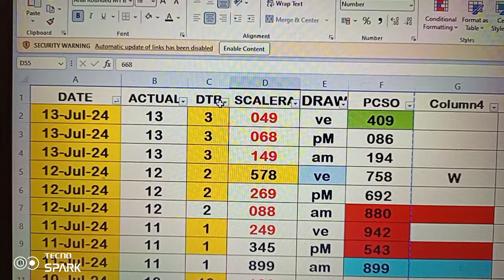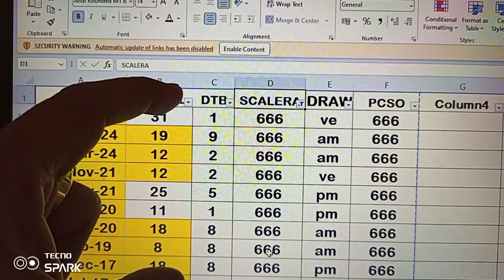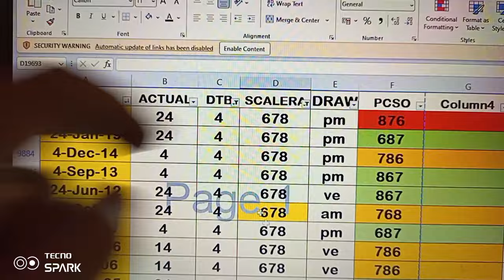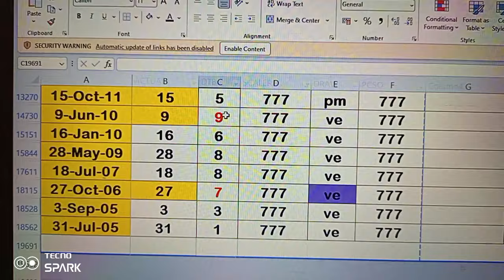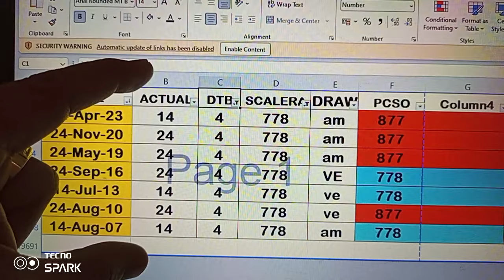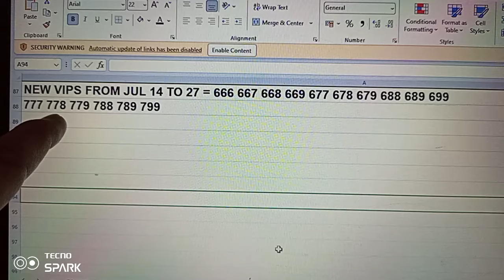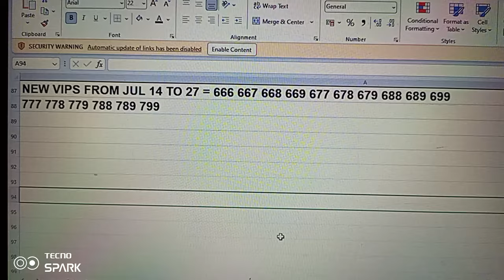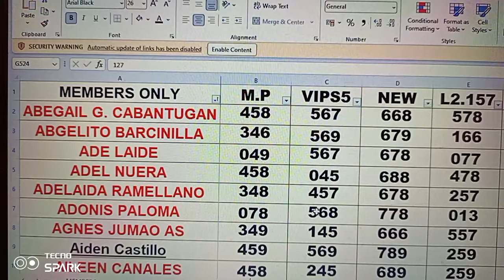July 14, 2024 YES OR NO FOR NEW 10 VIPS PROBABLES (MEMBERS ONLY)